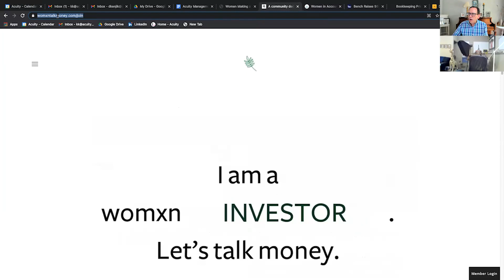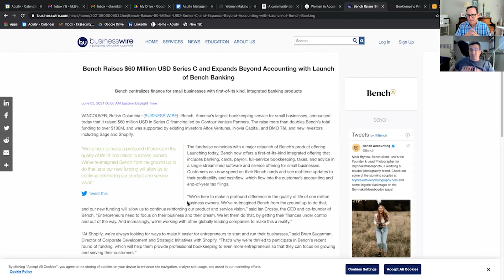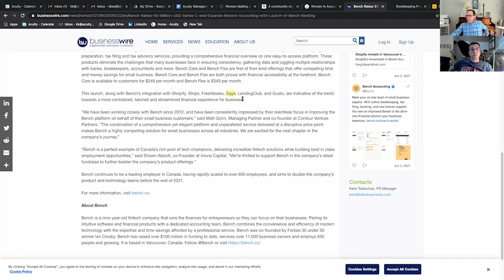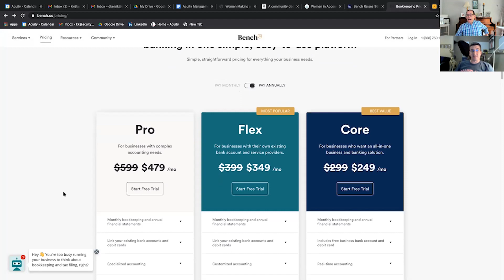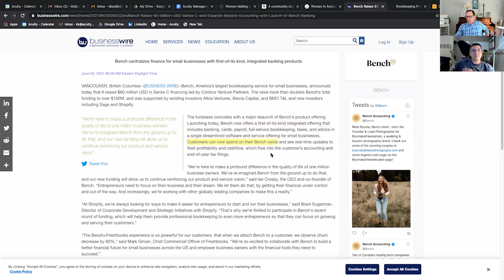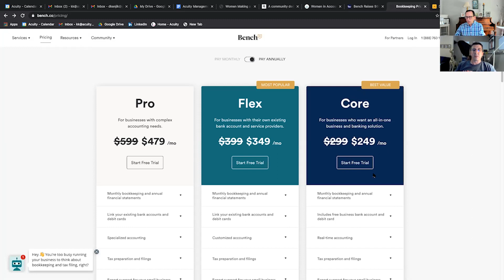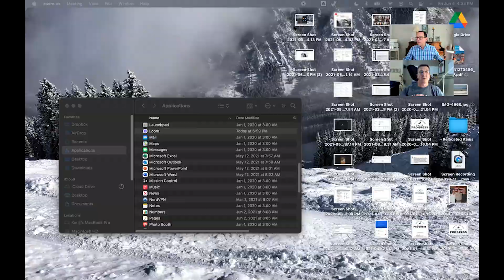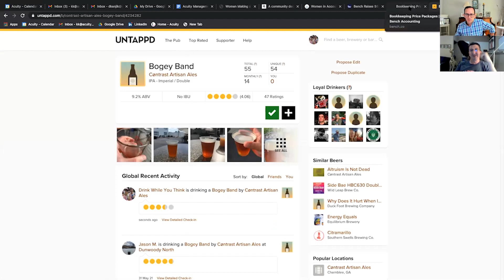Accounting and Business Communities of Women 🙌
In this episode of Drink While You Think, Kenji and Matthew highlight a few accounting communities where women accountants and business professionals can collaborate and help each other, like Womxn Talk Money and Women In Accounting Hub. Tune in to hear more about...

👉 Accounting Communities
👉 Expansion of Bench
👉 Off to Maryland

—   KENJI is drinking Contrast Artisan Ales / Bogey Band Double IPA.
—   MATTHEW is drinking Wrecking Bar Brewpub / Mocha-Cinnamon Bovine Justice Milk Stout.

— CONNECT with Kenji — @Kenjikuramoto of @acuity_co
— CONNECT with Matthew – @TheTechCPA of @acuity_co
— CONNECT with Wrecking Bar Brewpub — @WreckingBar
— CONNECT with Womxn Talk Money — @womxntalkmoney